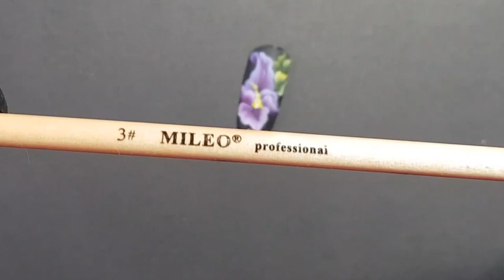"Лилия" в технике двойной мазок плоской кистью.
Работаем акриловыми красками "Поликолор",создаем элементы дизайна "Лилия" плоской прямой кистью, в технике двойной мазок.